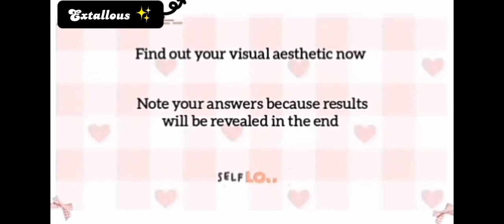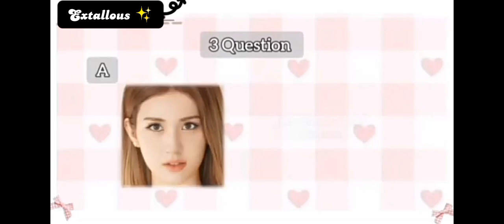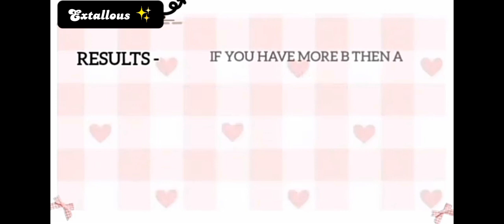✨High visual or low visual🥀|| Find your visual aesthetic 🦋youtube